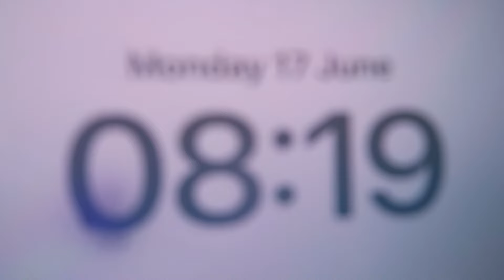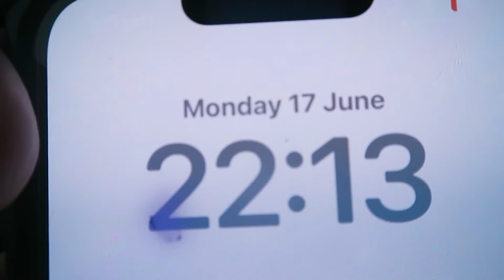What DID I DO Today 819 SUBS 17/06/2024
In Today's Daily Vlog

Monday 17 of June 2024-17/06/2024

Monday-Canterbury & District.
Thursday-Leeshire.
Friday-Apsley & District.
Saturday-Shipping Lanes
Sunday-L.R.V.- Manchester/Manchester Retrolink

*Other YouTube Channels TO LOOK At-